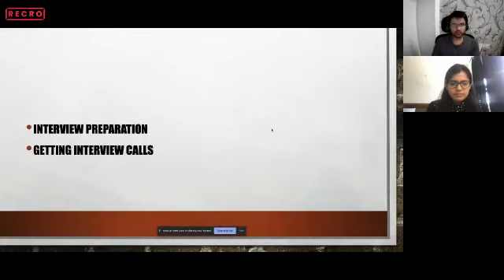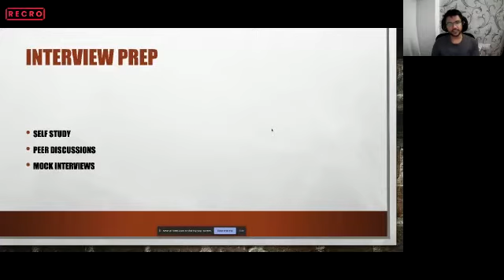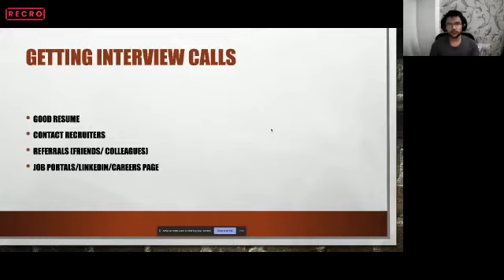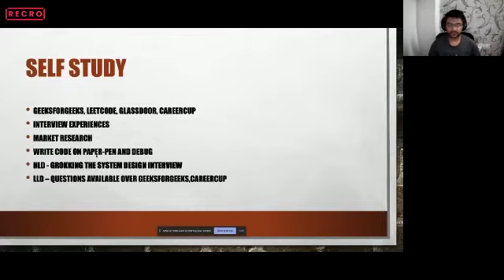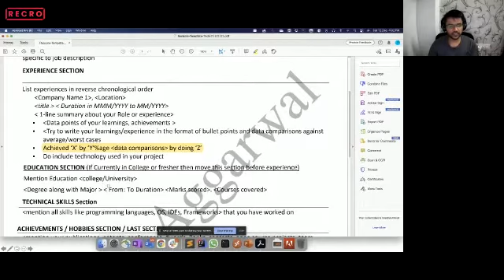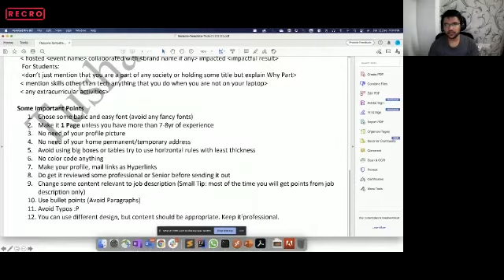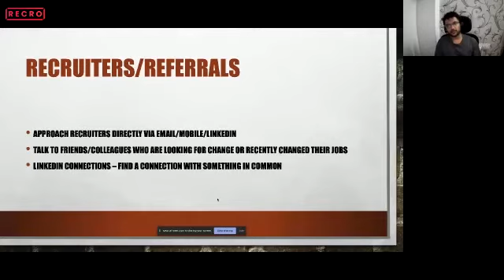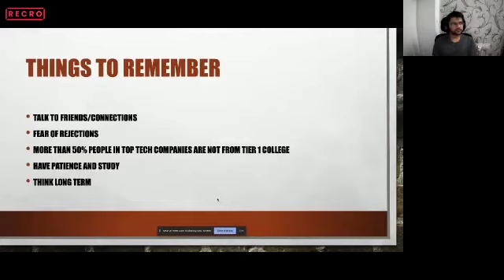How to Crack the Interview of top tech companies | Recro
Marching your way to a new job in a top tech company, but, struggling with getting a headstart in interviews?

Join us for an insightful session with Tushar Aggarwal as he will share the top strategies and hacks to cracking interviews of top tech companies. The session is ideal for those aspiring to work with top tech companies and looking for the right motivation and guidance.

Tushar Aggarwal comes with 5+ years of professional experience as a Software Engineer in the IT industry. He has taken 100+ interviews and has been interviewed by 100+ companies in my 5 years of a career (90% rejections) both in India and internationally with marquee brands, including Facebook, Amazon, Microsoft, Adobe, and LinkedIn.

Tushar has recently started mentoring students and experienced professionals to help them prepare for interviews and accelerate their career paths. By conducting 1-o-1 sessions, he motivates them, shares his personal experiences, offers tips to write a kick-ass resume, and shares strategies to create an online profile to attract recruiters. He has mentored 50+ students and working professionals as of now and reviewed over 100+ resumes.